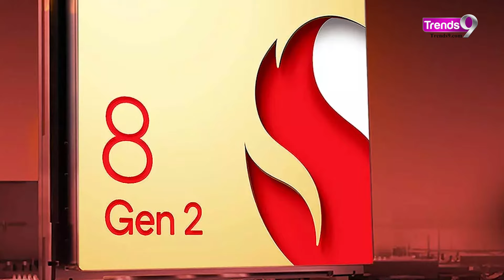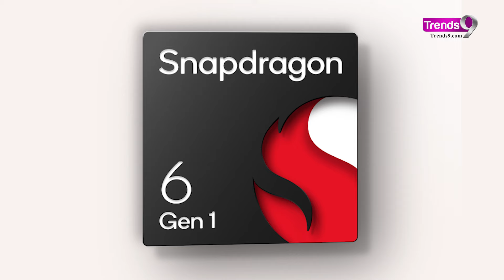Smartphones Launching in Feb 2024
Smartphone launches are not yet over! The smartphones to launch in the month of February are already doing the rounds. Hello viewers! The most-awaited video of the month is here, upcoming smartphones in February 2024. In this video, we are taking a look at all the upcoming smartphones, including the Nothing phone (2a), the IQOO Neo 9 Pro and HONOR X9b 5G, that are launching in February 2024.

Timecodes👇
00:00 Intro
00:26 Nothing Phone (2a)
1:09 IQOO Neo 9 Pro
2:11 HONOR X9b 5G Smartphone
2:43 Xiaomi 14 Ultra
3:09 OPPO F25 5G Smartphone